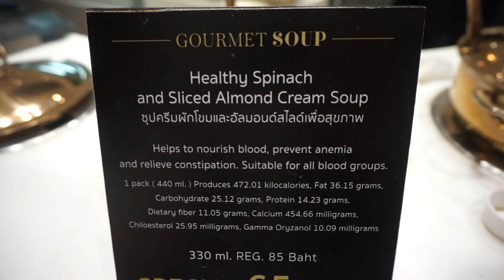ของอร่อย ถูกและดี ใน Gourmet By PUMPIM